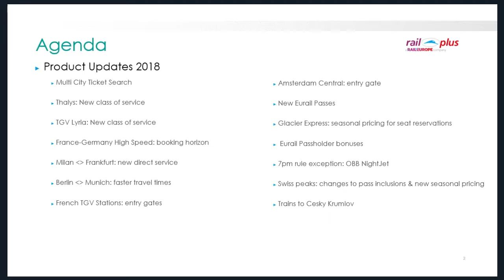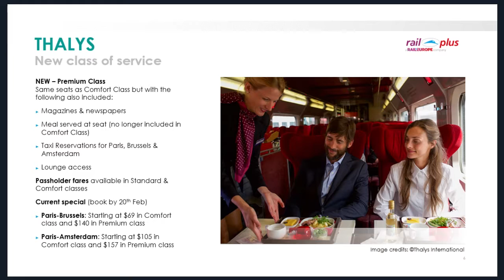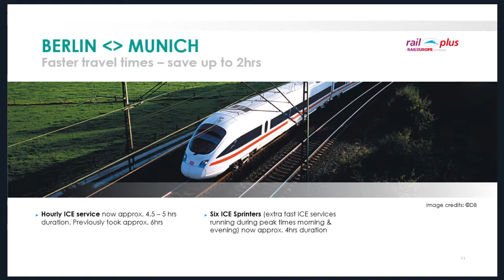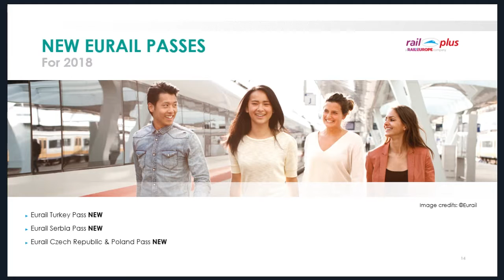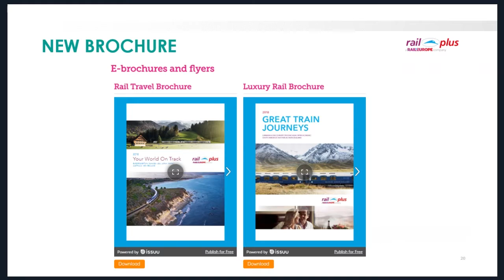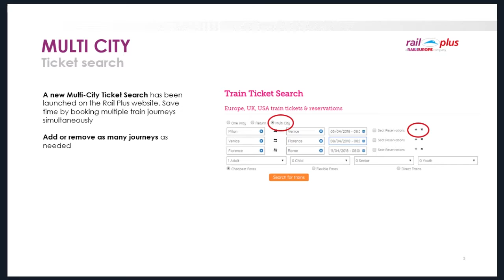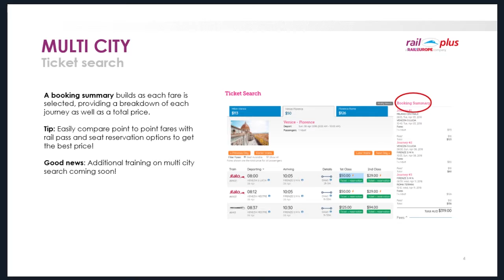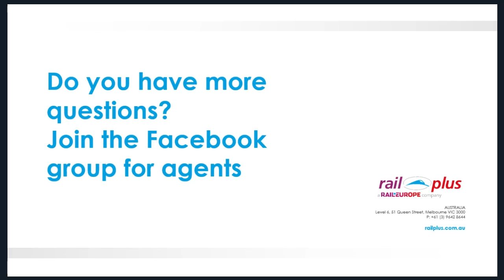WEBINAR: What's new in 2018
Get a quick and easy update on all things rail for 2018